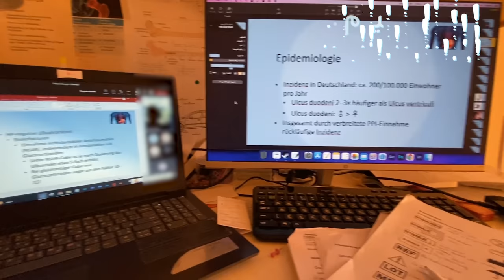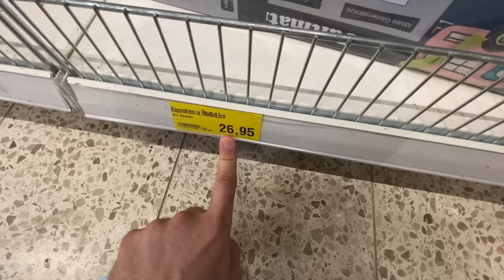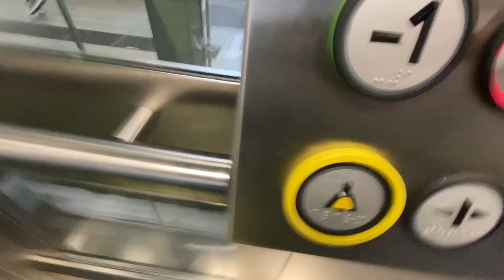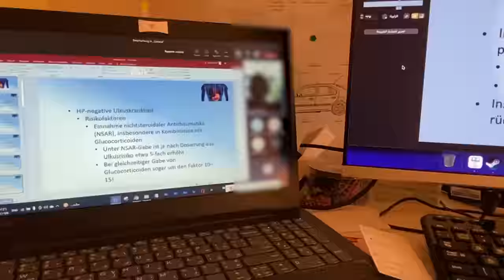المحل ده اكتشاف حقيقي في المانيا ! (الفلوق 119)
الفلوق 119 😍
اسم المحل thomas philipps .

** لو عندك سؤال اسألني فقط على اليوتيوب 😉

📍 روابط معداتي الشخصية :
بديل افضل للمايكروفون
المايكروفون السلكي
الحامل الثلاتي (الجيمبل)
اضاءة السوفت بوكس
اضاءة اللدات الشريط
اضاءة ناعمة صغيرة

* اذا حاب تدعمني عشان استمر.

هذي حسابات الدعم.

by: Nour Almadhoun
نور المدهون.